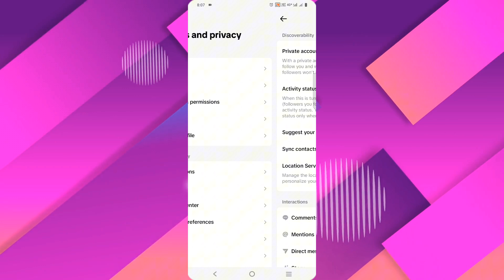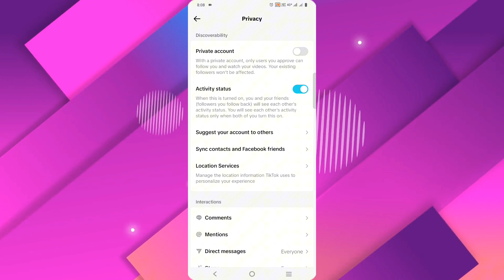Switch Tiktok Account from Private to Public | Tiktok Private Account ko Public Account kaise kare